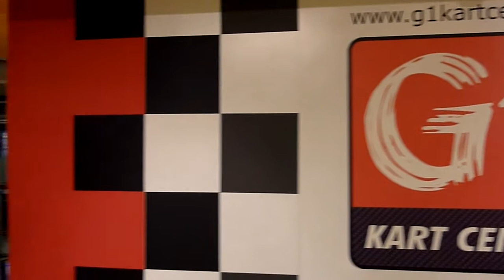Gokart - OAGB-HCK 2011/3. futam G1 KART CENTER Highlights